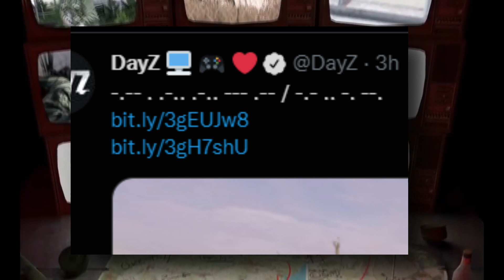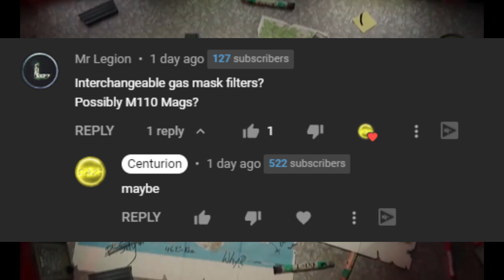Bohemia Teases Us Yet Again | DayZ 1.14 Update Teaser Deep Dive